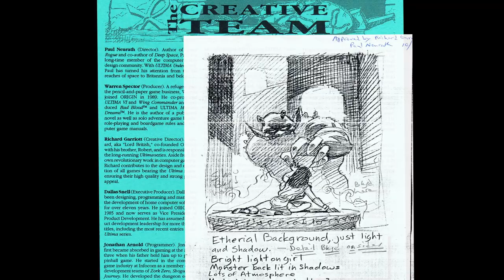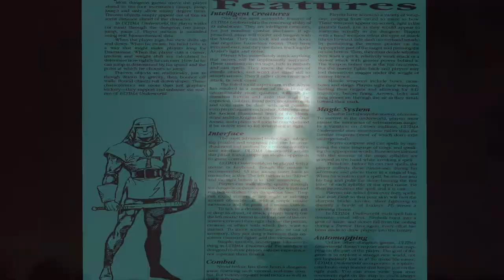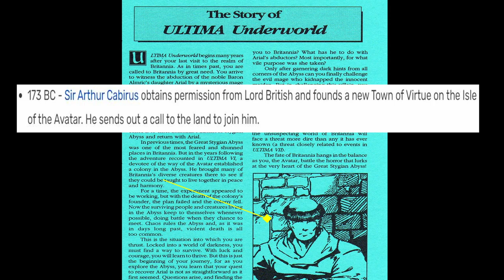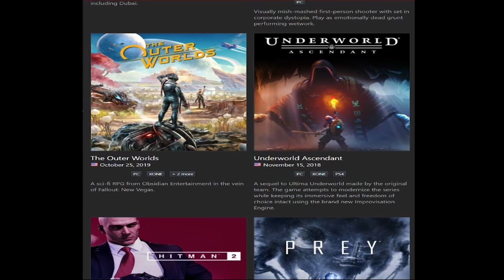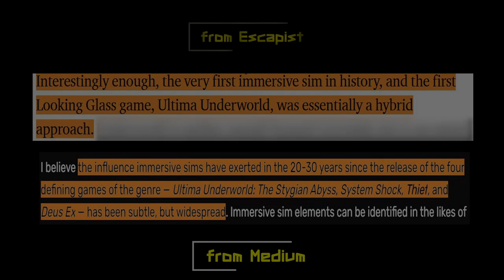Ultima Underworld: the Stygian Abyss Is The Most Influential WRPG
In 1992, 3D first person gaming branched into two distinct directions: the action-packed shooter Wolfenstein 3D by id software and Ultima Underworld: the Stygian Abyss by Blue Sky Productions (later known as the legendary Looking Glass Studios).  Whereas Wolfenstein 3-D was all about speed and violence, Ultima Underworld focused on designer Paul Neurath's ultimate goal: to make the best and most immersive dungeon crawler ever.
The game included survival and simulation elements like having to eat and rest regularly, engaging in intuitive conversations with NPCS to solve quests, and a non linear and sometimes open-ended structure to the order and manner in which quests could be completed.  It was also the first game to have an almost entirely 3-D space, with right angled corners, multiple planes of elevation, texture mapping on floors and ceilings, and the ability to look up and down, jump, and fly, just to name a few.
These technical achievements set the standard for gaming going forward, but Ultima Underworld's utopia in ruins setup would also inspire the settings for games like System Shock and Bioshock as well as provide the mechanical framework for much of incredibly popular Elder Scrolls series.  In addition to influencing quite a lot of modern RPG design, the game's attention to detail and open-ended solutions would prototype the immersive sim(ulation) design ideas that Deus Ex, Thief, and many others would iterate and improve upon.

0:00 Introduction
1:22 Development
2:32 Story
4:31 Presentation
5:54 Character Builds/Skill Breakdown
8:24 Controls/Interface
10:28 Quests and NPC Conversations
12:30 The Bad
13:23 Is Ultima the First Immersive Sim?
16:25 Legacy of Ultima Underworld